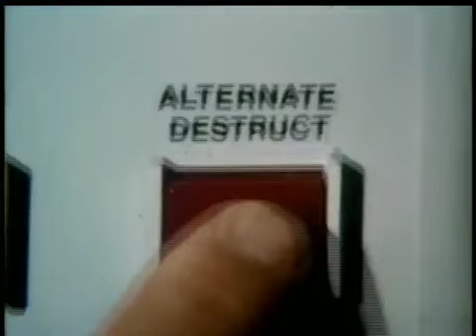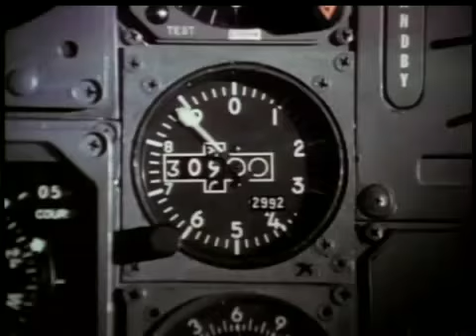The Concorde: Airport '79(1979)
"At twice the speed of sound, can the Concorde evade attack? "

The trailer for The Concorde: Airport '79(1979) starring Alain Delion, Susan Blakely, Robert Wagner, Sylvia Kristel, George Kennedy, Eddie Albert, Bibi Anderson, Charo, and John Davidson. Directed by David Lowell Rich.